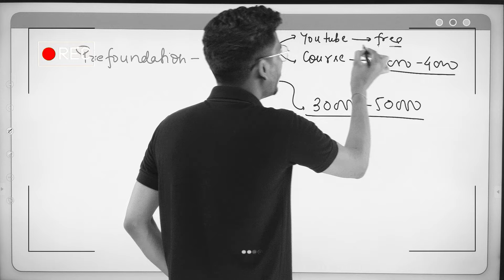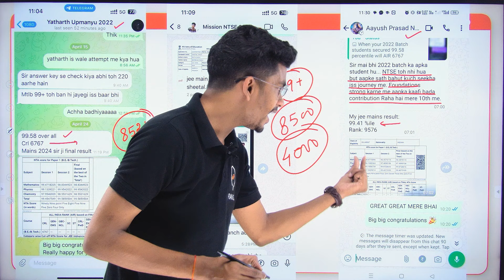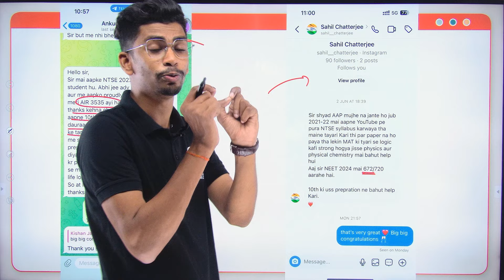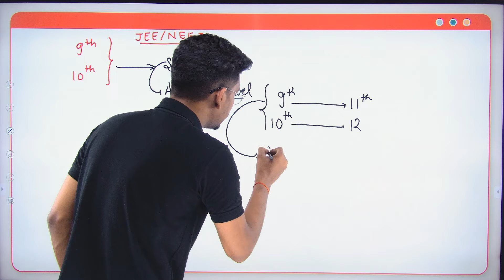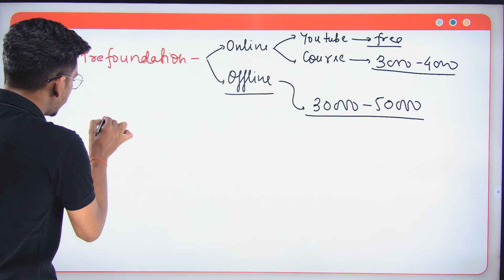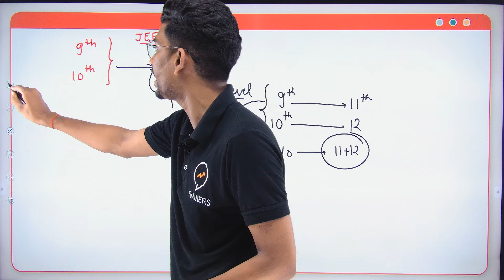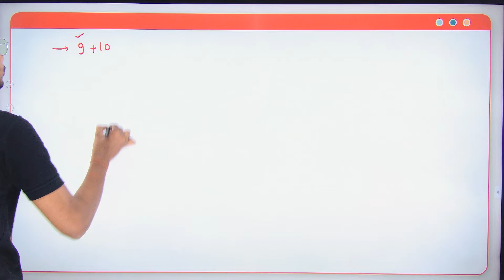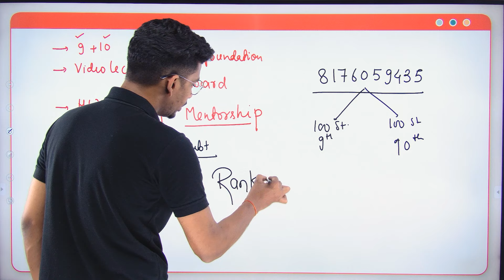How toppers start JEE / NEET preparation from class 9 & 10 | JEE / NEET prefoundation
🙄🙄 LOOKING for IIT-JEE / NEET Pre-foundation Preparation ? To Neeche Dekho na  😱😱👇❤️

📢  We are Offering you a One of the Best Course for your IIT-JEE / NEET Pre-foundation Preperation  -  "SPARK 2.0" ✅✅

 📢📢 To SOCH 🤔🤔 Kya Rahe ho ?

🎯🎯 Join Our  "SPARK 2.0 " Batch NOW ! 👇👇

Or Search Rankers Foundation on Playstore

🔥🔥 Our " SPARK 2.0 " Batch Includes : 🎯😱

1) We'll cover complete - Physics, Chemistry, Biology, Mathematics & Mental Ability Test (MAT)  for class 09th & 10th students from Very Basics to Pre-foundation Level.
2) It is a Completely Recorded Course.
3) Live Doubt Solving Sessions will be available in this Course .
4) Handwritten Class notes will be provided in PDF format for each class on the Rankers foundation App.
5) Frequently Tests  will be conducted to assess your progress on Completion of certain Amount of Syllabus as well as Full Syllabus i.e. Part Tests + Full Tests.
6) The entire course will remain accessible to you until your Board Exams in 2025.
7) This batch is non-refundable.
8) Study Material Includes  👇👇❤️
a) Class Lecture Written Notes
b) Complete Chapter Notes - Rankers Revision Module (RRM) - Most Precised 🔥
c) DPP with Questions from Basics to Advanced.
9) Classes will starts from 15th April 2024.